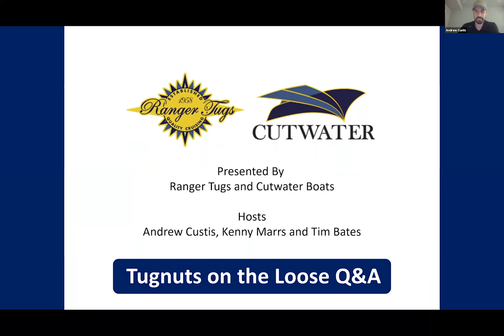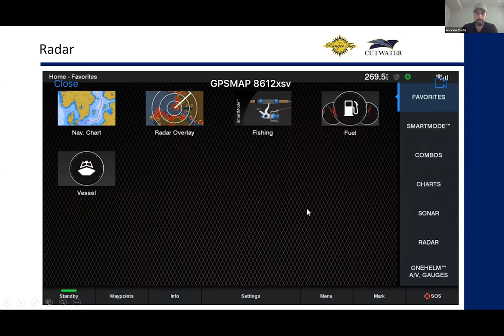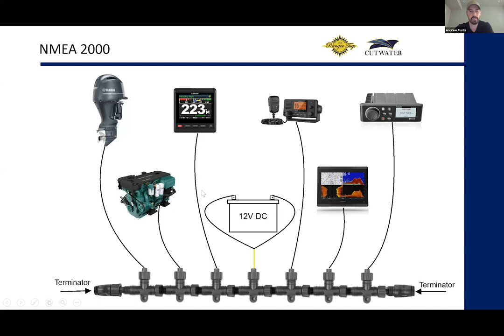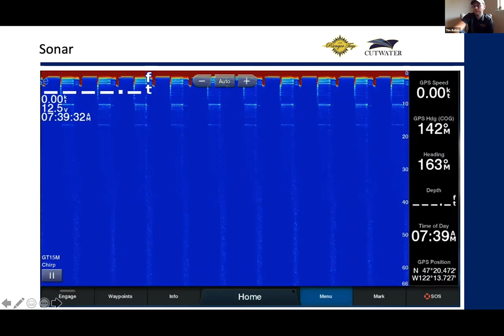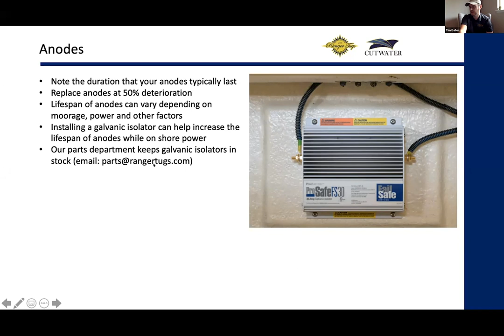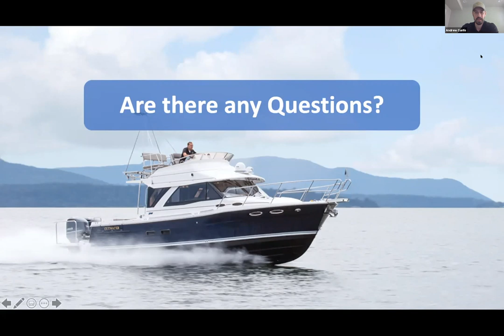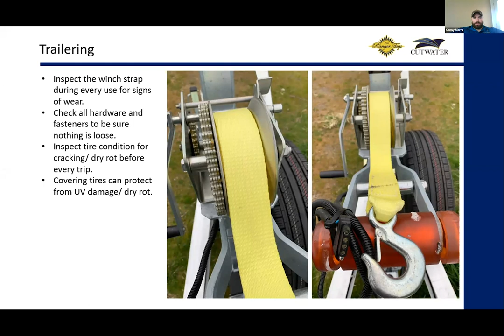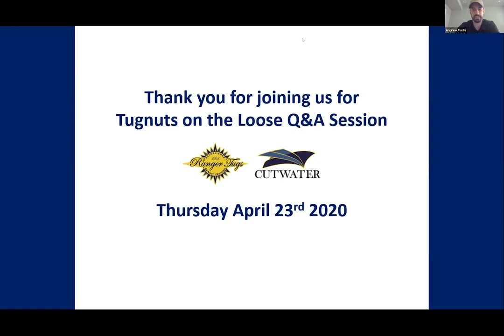As the Prop Turns | Tugnuts on the Loose Q&A Session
This week on As the Prop Turns, the Factory Customer Service Team answers the top questions of the day from the Ranger Tugs and Cutwater Boats owners group forum We cover topics ranging from AIS, radar, windlass operation, trailering best practices and more.

You can find a PDF copy of the presentations slides and the Q&A log at this link:

0:00 - Beginning
4:57 - AIS (Automatic Identification System)
9:56 - Radar
18:15 - MARPA Target
20:50 - NMEA 2000
26:41 - Marine Network
28:35 - Q&A #1
35:55 - Sonar
41:08 - Transducer maintenance
43:53 - Anodes - bonding system
47:44 - Anodes
57:05 - Q&A #2
1:02:48 - Trailering
1:11:20 - Windlass - Safe Operation & Best Practices
1:21:41 - Q&A #3